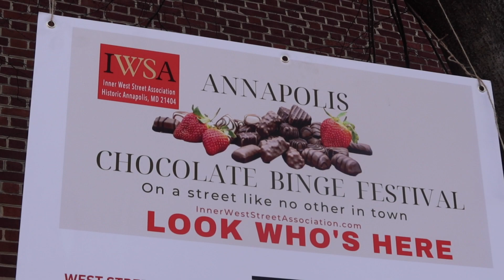WORLD TRIP WEEK 5 (USA'S EAST COAST)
Week 5 of our world trip brought us to the east coast! We spent time exploring New Jersey, Delaware (state 47!) and Maryland. Even with a few bumps in our plans, we eventually made it down to state # 48 together. Our favorite things were an unexpected Chocolate Festival in Annapolis, and exploring D.C. again (last time was March 2020 when our visit was cut short). Plus we've been able to see an uptick in wildlife, like wild horses!